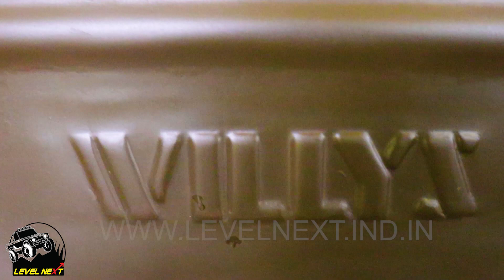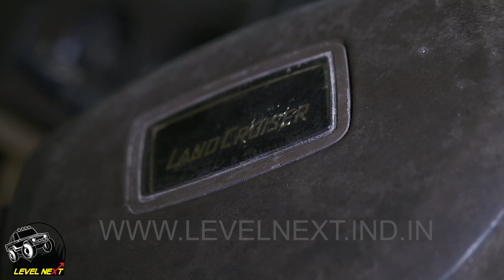Vintage Jeeps and Trucks Collection Part - 2 || Legends of Motorsports || Ft. Rahul Bedi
In this episode we intend to show a huge collection of Vintage Jeeps and Vintage Trucks.

Sit back , hold tight to live the extreme mind blowing moments with Level Next.

ABOUT US
We are a team of professionals who do motorsports as well as cinematography. And our motive is to present you the best of motorsports with the best of cinematography .